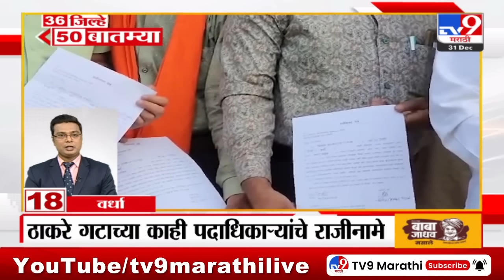36 Jilhe 50 Batmya | 36 जिल्हे 50 बातम्या | 6.30 AM | 31 December 2023 | Marathi News Today